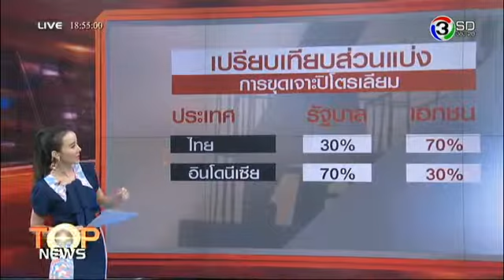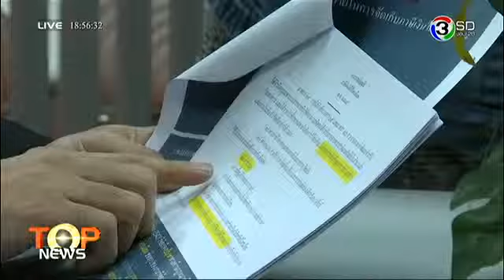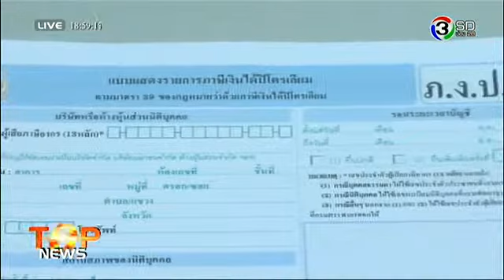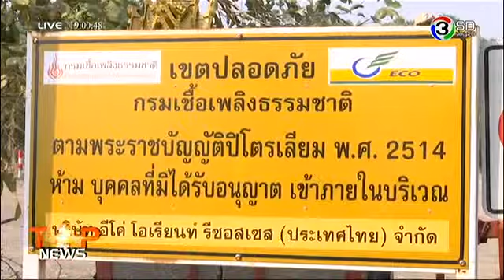เปิดผลประโยชน์การขุดเจาะปิโตรเลียมไทย กับสัมปทานรอบที่21 - TOP News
ทีวีดิจิตอล BEC Multimedia